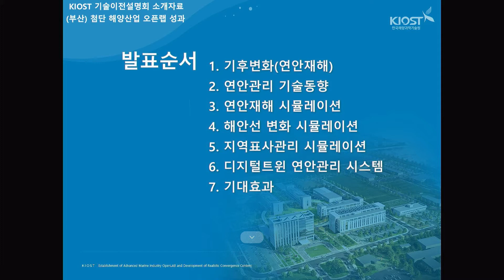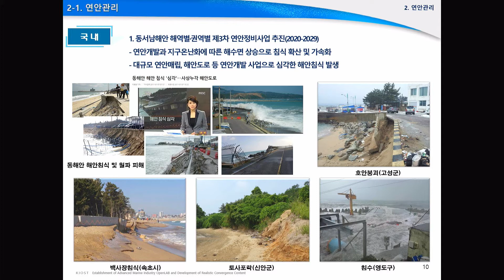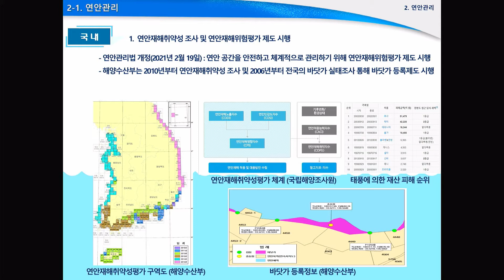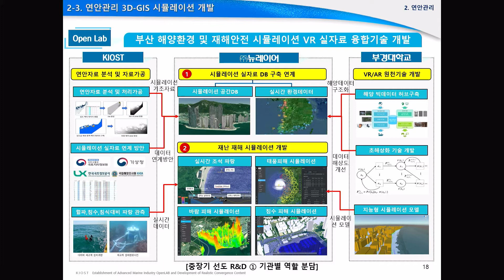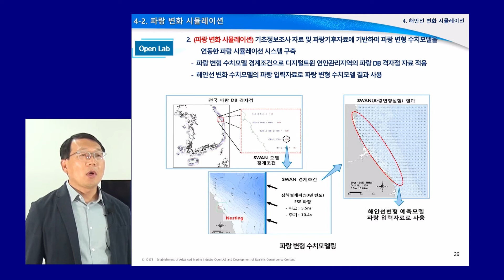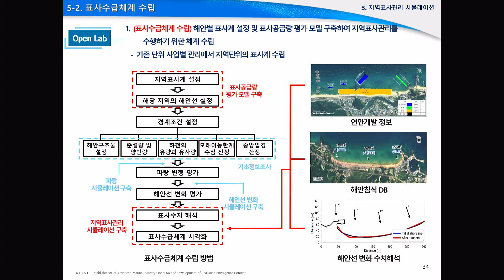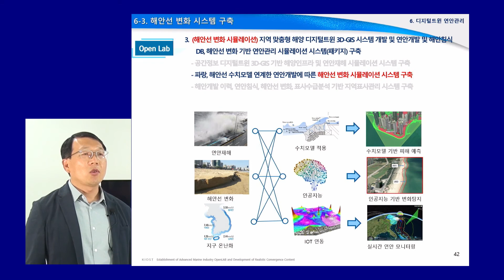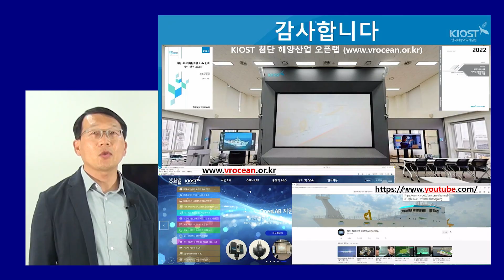해양공간 디지털트윈 및 연안관리 시뮬레이션 기술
기후변화로 인한 연안재해에 대해
효과적인 연안관리 방안을 제안할 수 있는
KIOST의 기술을 영상으로 살펴보세요.